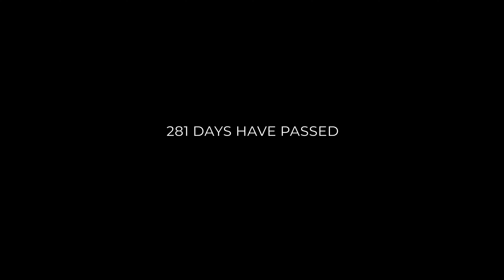Bramu Dance 2020 - Legendary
2020.. what a crazy year. Thank you all for your support here's a montage of some of our highlights. This year was just the warm up.